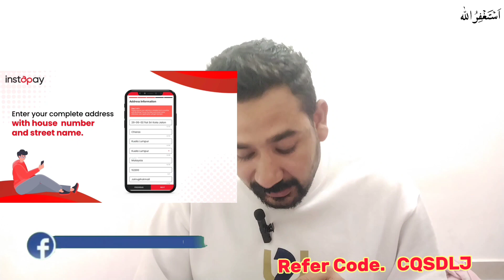How to Register Instapay Account 2023 | How to Create Instapay Account | Rawaid Khan Official | Urdu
Hello friends today I will teach you that How to Register Instapay Account 2023.  How to Create Instapay Account.

Here Are Some Videos About Malaysia Visa.

How to register instapay wallet.
Instapay mastercard.
How to register instapay account.
How to get instapay master card.
Instapay mastercard malaysia.
Instapay master card.
Instapay app.
How to register account.
How to create instapay account.
How to register instapay bank account.
Instapay wallet how to register.
How to make a instapay account.
Instapay master card topup.
How to register instapay wallet in malaysia.
How to open instapay bank account.
How to send domestic top up on Instapay mobile app.
How to make international top up on Instapay mobile app.
How to add bank account on Instapay.
How to send money to Instapay.
What is Instapay.
Instapay mastercard malaysia.
Instapay Malaysia 2023.
Instapay mastercard.
Instapay malaysia.
How to open instapay wallet in malaysia.
Job in malaysia.
How to open instapay bank account in malaysia.
Instapay ewallet app.
Instapay Account.
Instapay wallet.
Instapay ewallet.
Malaysia instapay 2023
Instapay app install.
How to open bank account in malaysia.
Instapay ewallet malaysia.
Job's in malaysia 2023.
How to Use Instapay in Malaysia.